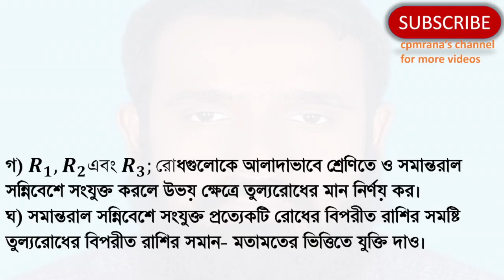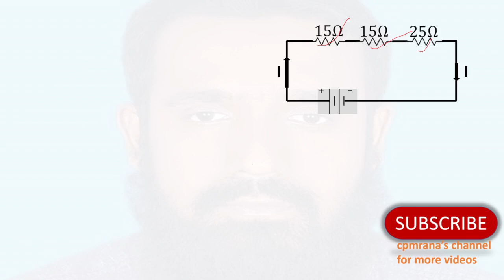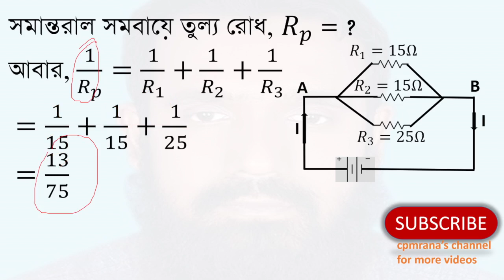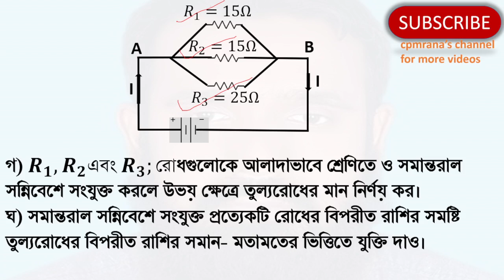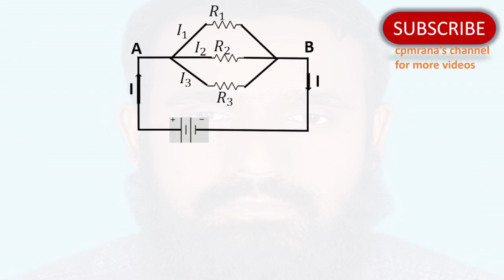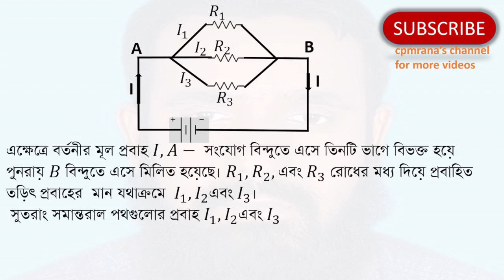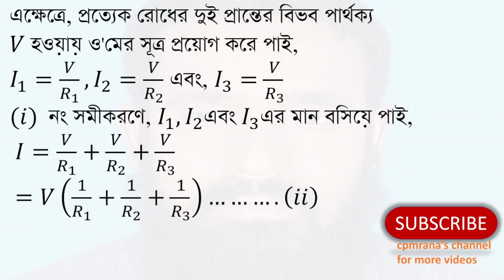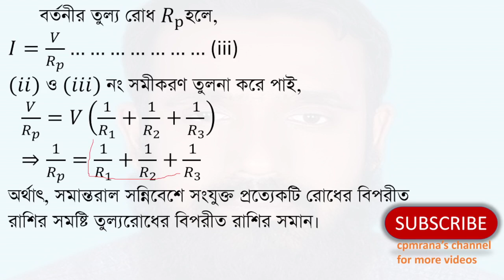chattogram board 2016 ssc physics 11th chapter (পদার্থ একাদশ অধ্যায়। চল তড়িৎ। চট্টগ্রাম বোর্ড-২০১6)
গ) 𝑹_𝟏,𝑹_𝟐 এবং〖 𝑹〗_𝟑;রোধগুলোকে আলাদাভাবে শ্রেণিতে ও সমান্তরাল সন্নিবেশে সংযুক্ত করলে উভয় ক্ষেত্রে তুল্যরোধের মান নির্ণয় কর।
ঘ) সমান্তরাল সন্নিবেশে সংযুক্ত প্রত্যেকটি রোধের বিপরীত রাশির সমষ্টি তুল্যরোধের বিপরীত রাশির সমান- মতামতের ভিত্তিতে যুক্তি দাও।